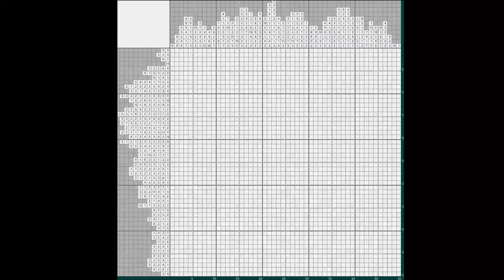Японский кроссворд - Бигуди (Nonogram - Curlers) [★★★★★]